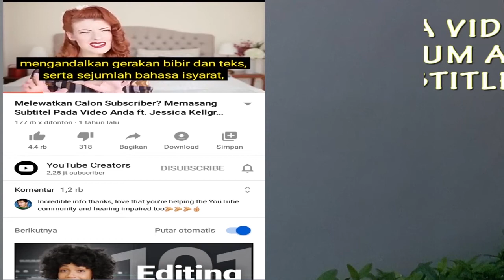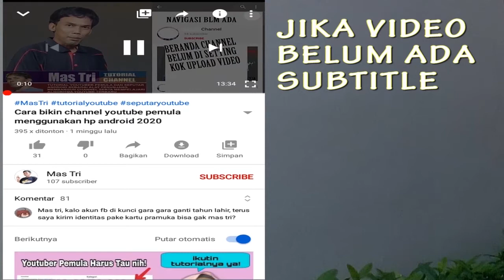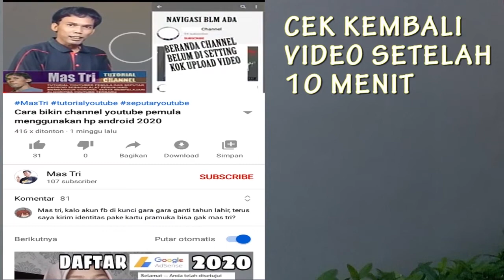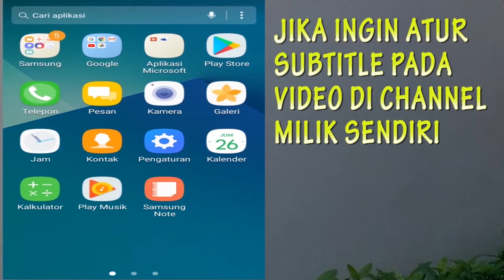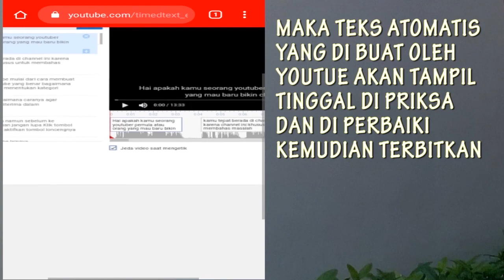CARA MEMBUAT SUBTITLE INDONESIA DI YOUTUBE PADA ANDROID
Xpedia berbagi tutorial cara menerjemahkan video youtube ke bahasa indonesia dari bahasa luar dan menerjemahkan bahasa Indonesia ke bahasa luar

tutorialYoutube cara membuat subtitle otomatis di youtube
cara mengaktifkan terjemahan video youtube sebenarnya mudah dengan cara membuat subtitle indonesia di youtube android ini adalah memunculkan subtitle indonesia di video youtube

Jika kalian sedang cari cara memunculkan subtitle indonesia di film youtube maka cara ini bisa membuat subtitle indonesia di youtube android